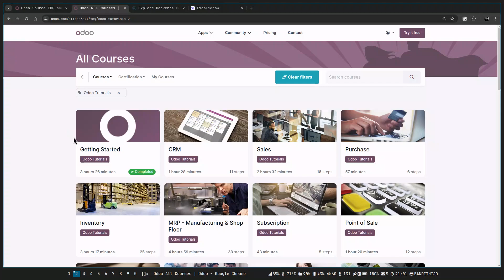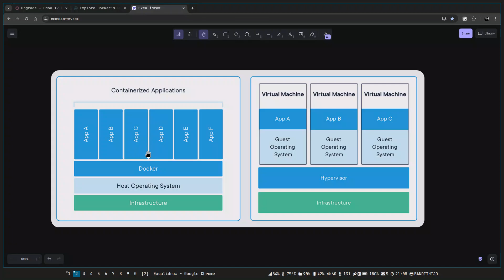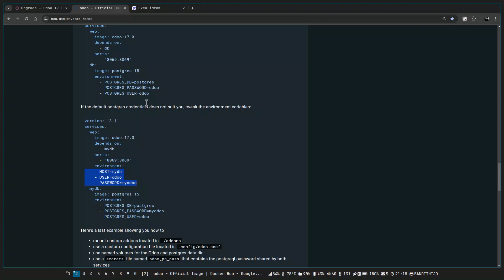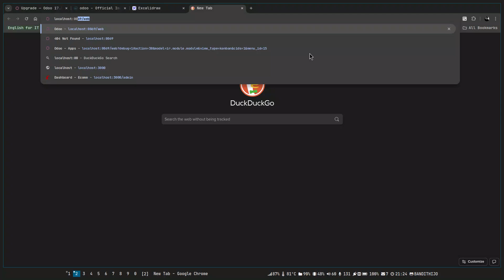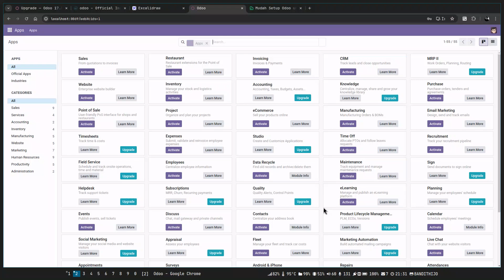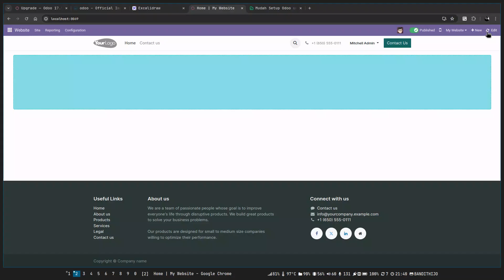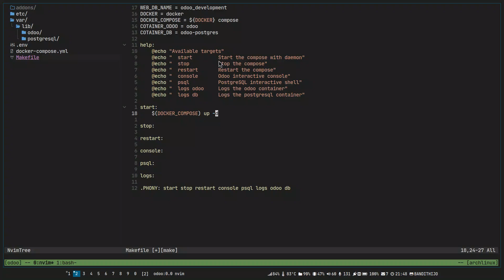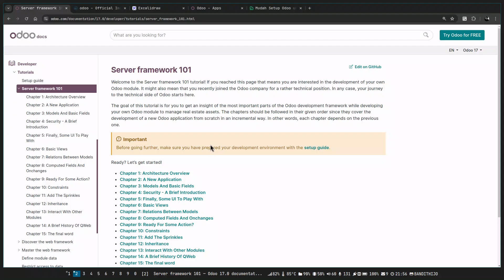Odoo 17 Module Development - 01 Preparation Development Environment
Selamat datang di playlist Odoo 17 Module Development.
Di playlist ini saya akan mendokumentasikan proses belajar Odoo Development Module dari Odoo Documentation dengan topik Server Framework 101. Pada topik in, kita akan diajarkan proses mengembangakan Odoo Module dari scratch.

00:00:00 Introduction
00:00:38 Expectation and Requirement
00:01:32 Getting Information from Documentation
00:06:23 Docker Architecture
00:11:07 Create Docker Compose and Project Directory Structure
00:24:32 Fix Permission Directory for Odoo
00:27:15 Create Database, User/Email, and Passowrd
00:30:09 How to Check Odoo & PostgreSQL Container Log?
00:37:29 Explore Website Module
00:41:33 Create Makefile
00:55:53 Next video is about what?